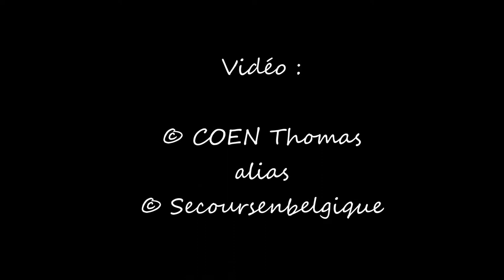SRI Soignies - D1 + P1 + E1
PO Soignies 2013